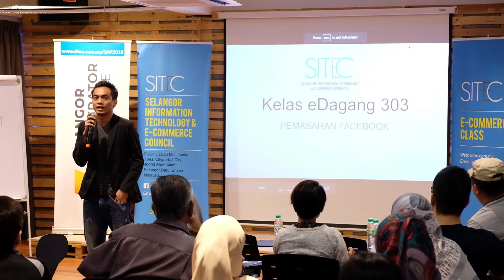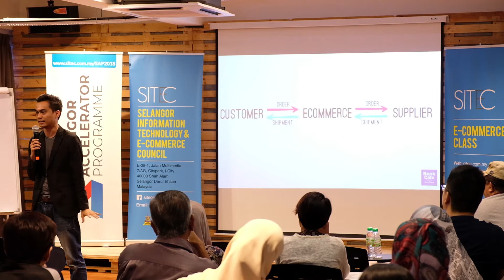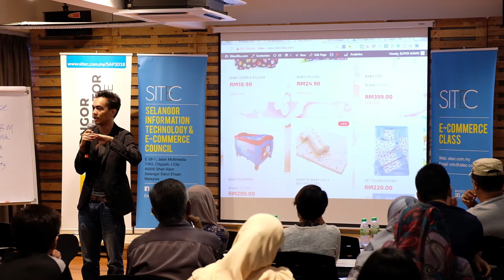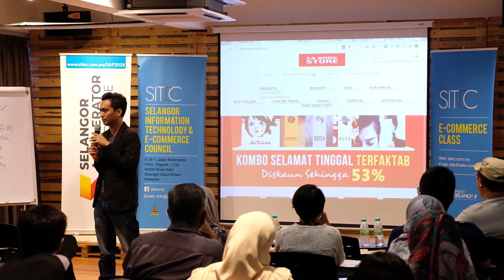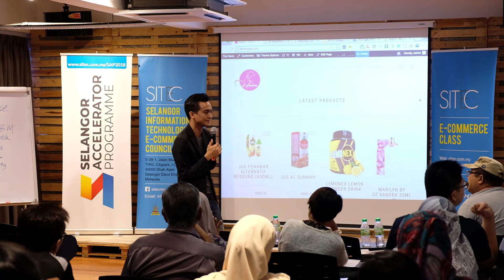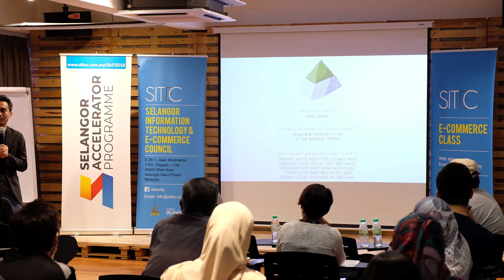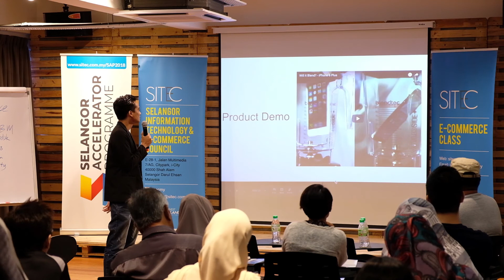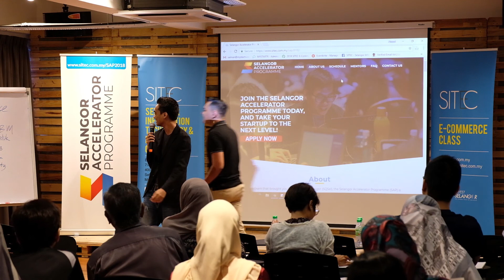2018 Kelas E-Dagang SITEC 201: Pengurusan Produk - Bahagian 2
Modul: Proses E-Dagang 201

Jurulatih 2: Engku Anwar Hilmi, Co-Founder of EA Marketplace

Pengurusan Produk memudahkan produk atau perkhidmatan suatu perniagaan untuk dihantar kepada pelanggan. Ia merupakan proses yang akan dialami oleh para pengguna, daripada memilih produk sehingga tibanya produk kepada pengguna. Dan keseluruhan proses merangkumi daripada setiap aspek termasuk penjualan produk, penyumberan produk dan penghantaran produk.

Proses e-Dagang adalah salah satu bahagian penting di dalam perniagaan atas talian. Oleh itu, sebagai usahawan yang berniaga di atas talian, kita perlu sentiasa mengemas kini kaedah, teknik, dan strategi tentang pengurusan produk bagi memastikan kelancaran perniagaan kita di atas talian.